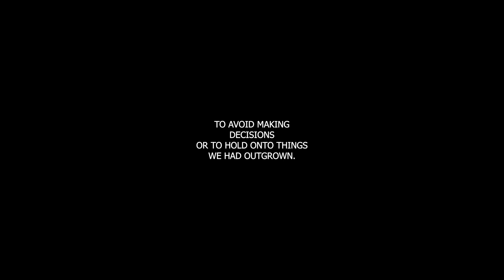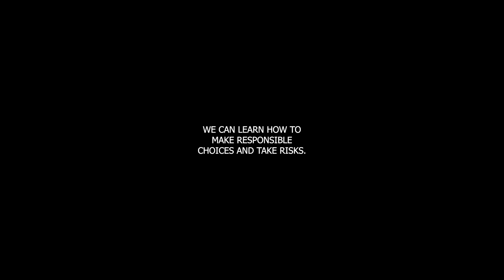Just for Today - February 20th: Powerlessness and Personal Responsibility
🌟 Welcome to today's reflection on "Powerlessness and Personal Responsibility" from NA's Basic Text, page 13. In this meditation, we explore the concept of powerlessness and how it relates to taking personal responsibility in our recovery.

💡 It's important to understand that powerlessness in recovery refers to our inability to control our addiction. We acknowledge that we are powerless over drugs, but this doesn't mean we are powerless over our personal behavior or choices.

❌ Unfortunately, some of us have misused the idea of powerlessness to avoid taking responsibility for our actions. We've used it as an excuse to make poor decisions or to hold onto behaviors that no longer serve us. This can lead to a cycle of blaming others for our circumstances instead of taking action to change them.

😢 If we continue to avoid personal responsibility by claiming we are "powerless," we risk feeling like victims in our recovery. This can lead to despair and misery similar to what we experienced in active addiction.

🌱 The solution lies in recognizing that we have the power to make responsible choices and take positive risks. We may make mistakes, but these mistakes can be valuable learning experiences. Embracing personal responsibility allows us to grow, change, and live a life of choice rather than default.

🤝 Today's commitment: I will take ownership of my feelings, actions, and choices. I accept personal responsibility for them, knowing that this empowers me to make positive changes in my life.